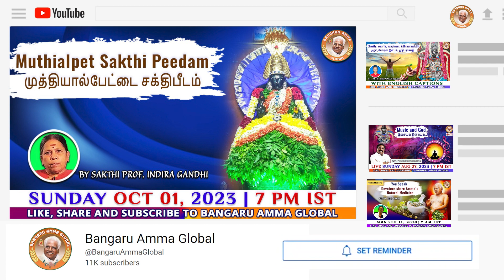📢 Coming soon 📢 Muthialpet Sakthi Peedam | Sakthi Indira Gandhi | Sep 30, 2023 | Om Sakthi Global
In our monthly series on Sakthi Peedam, this week bring you Muthialpet Sakthi Peedam. Amma has made each Sakthi Peedam unique and has its own significance, Tune in on Sunday, October 2, at 7 p.m. to know more about it.